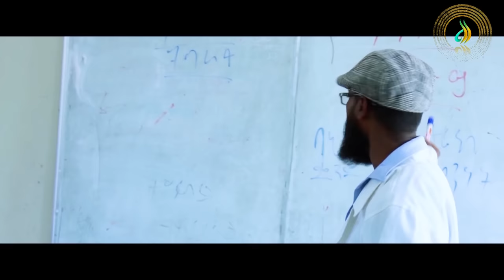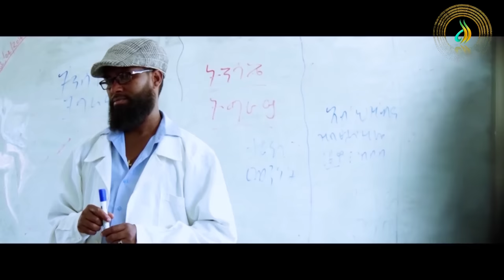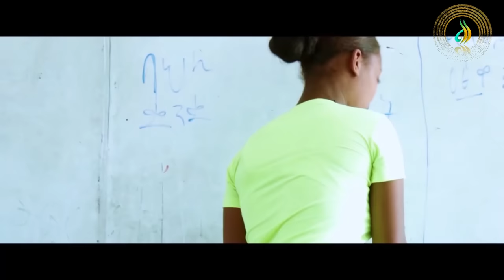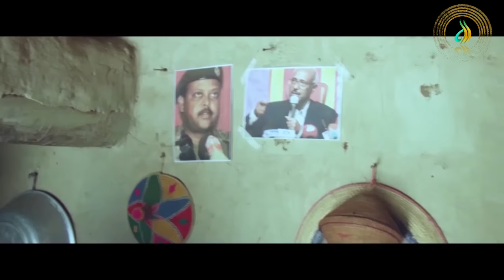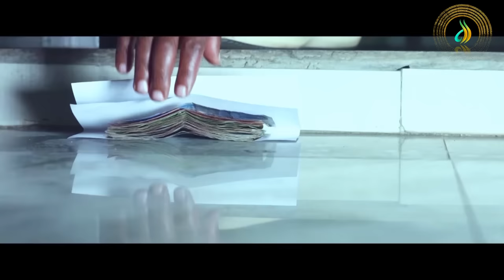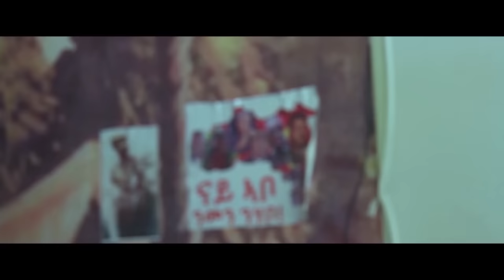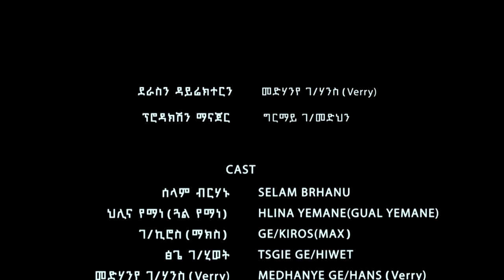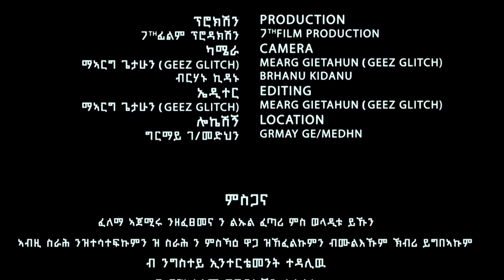ጁንታ - ትግርኛ ፊልሚ | Junta - Tigrigna Movie 2023